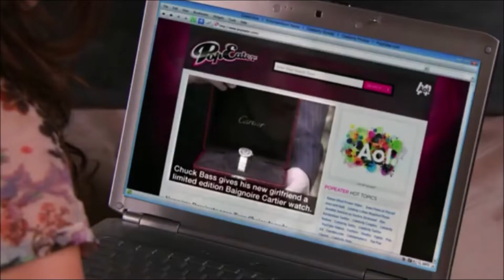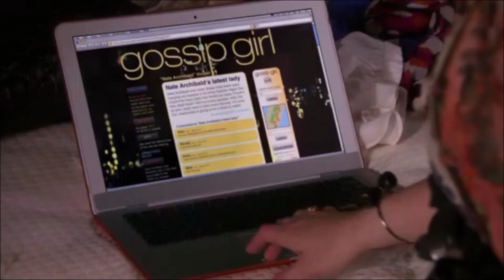Chuck & Blair - Their story - Part 287